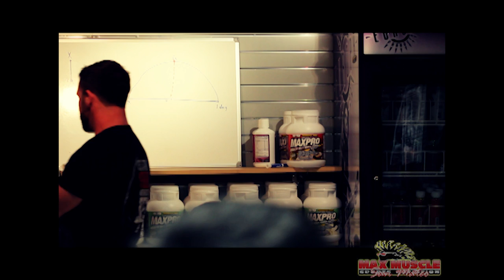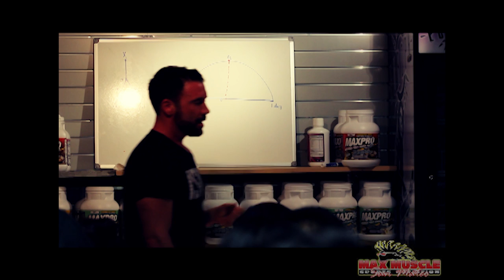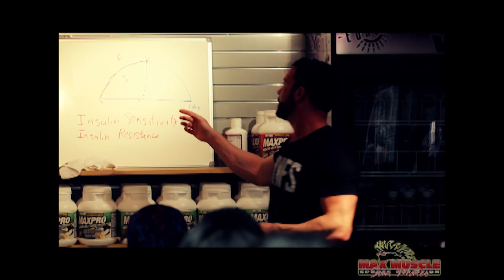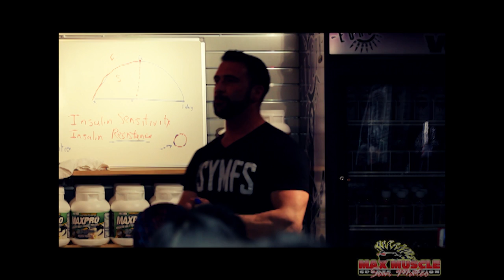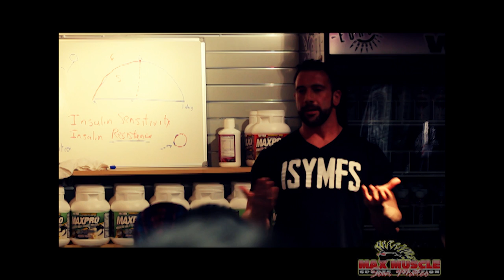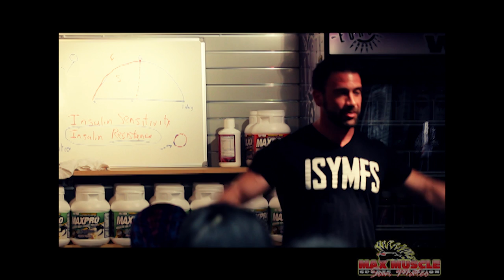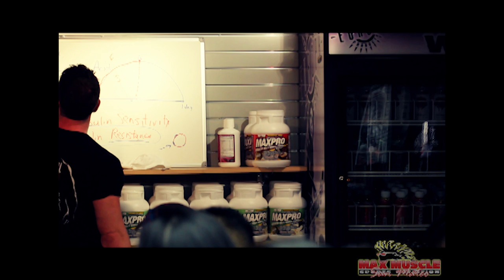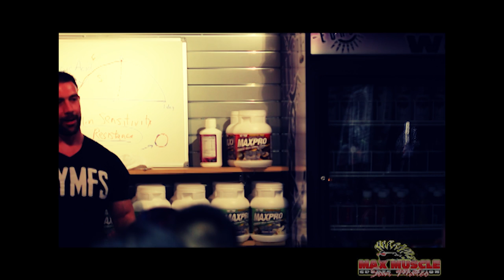Discussing the GTS Method: Seminar at Max Muscle San Francisco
If you would like to schedule a seminar, if you have questions on the content, or if you would like rates on coaching